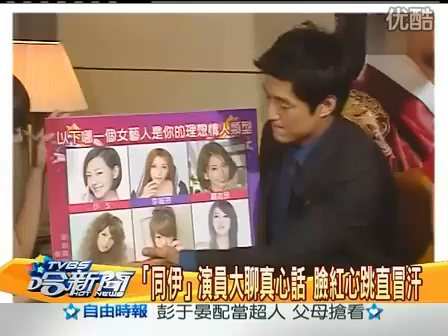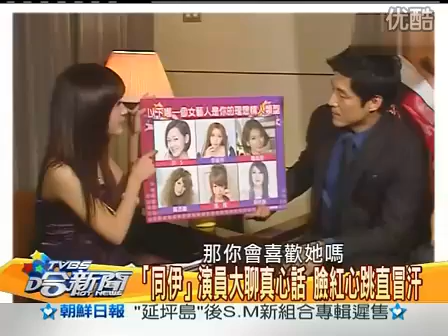20101126 TVBS哈新聞 - 池珍熙選丞琳為理想情人